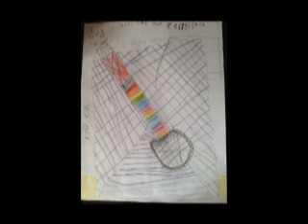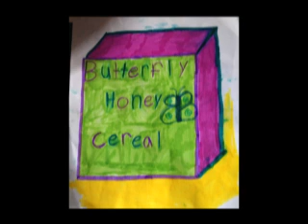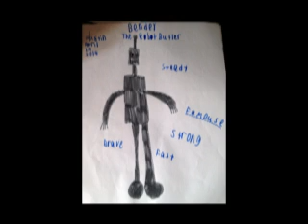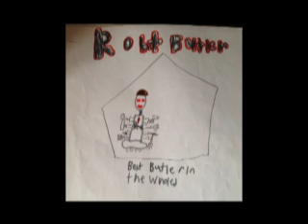Class Ad Project2014